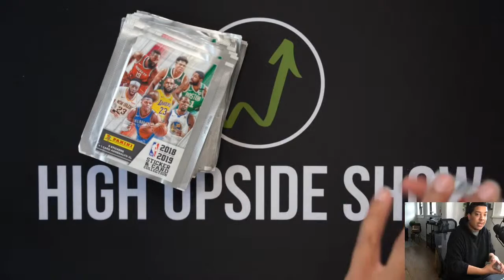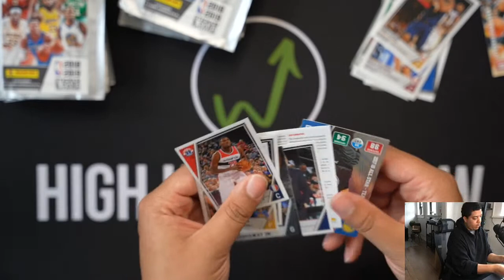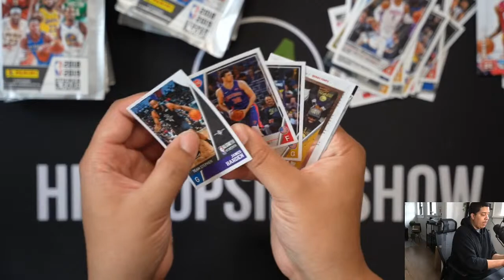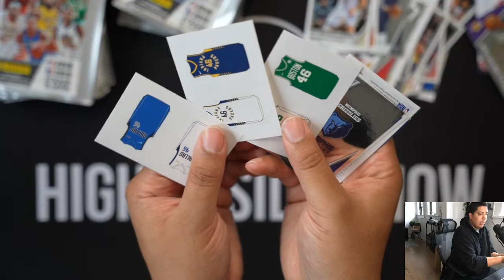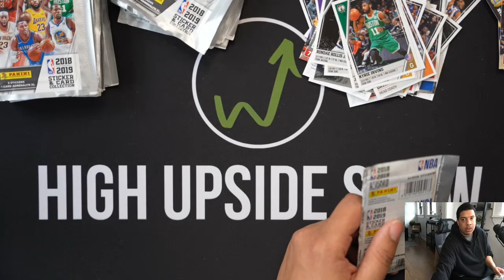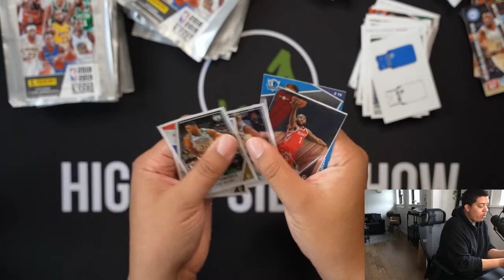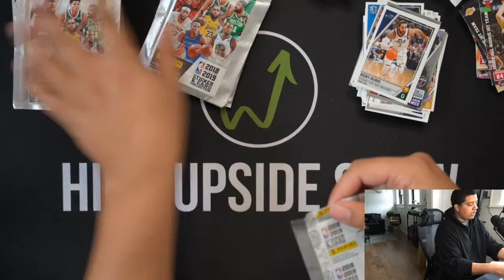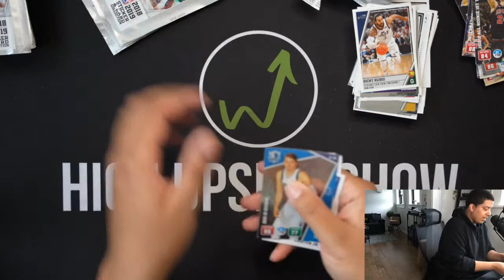HUGE LUKA HITS!!! Ripping Open 2018-19 Panini Sticker Sports Cards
Testing out my new streaming setup and figured what better way to do so then open up some packs. I'm big on Panini Stickers and I'm super happy with this break!

Want to join my next break? I'm breaking open 2019-20 Clearly Donruss for Premium Members! The break will happen on November 5th, 2020 at 5:10 PM. If you haven't signed up for the membership then there's still time!

Grab the Market Cap Method, the tool that helped me make over $60,000 off of sports cards.

Looking to invest in sports cards? Here's everything you need to get started.